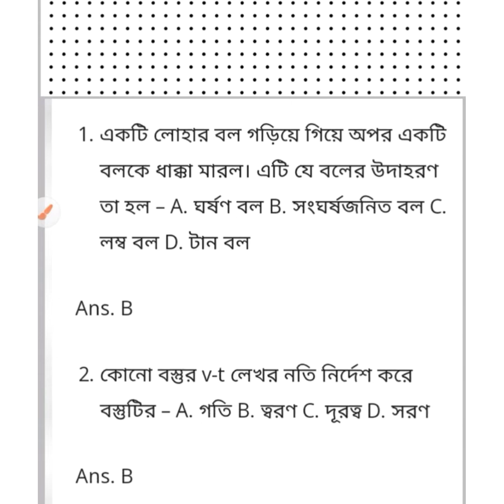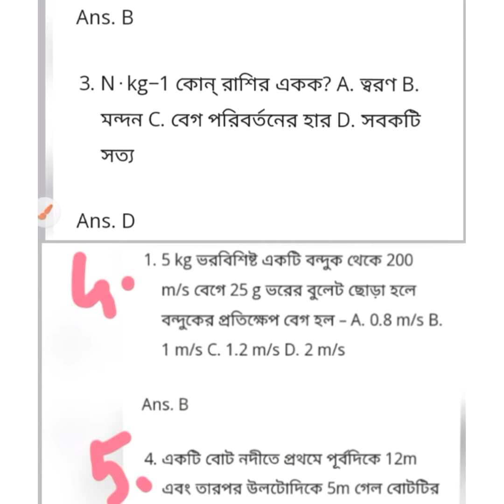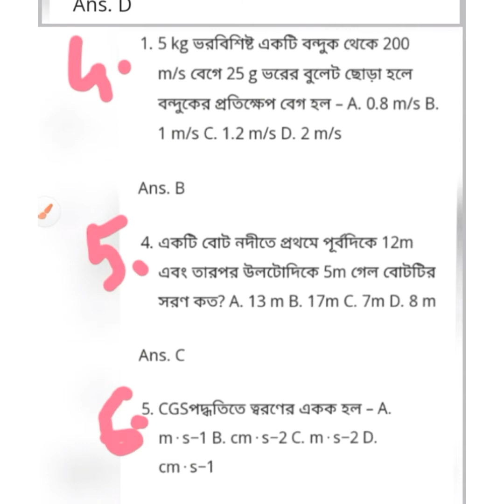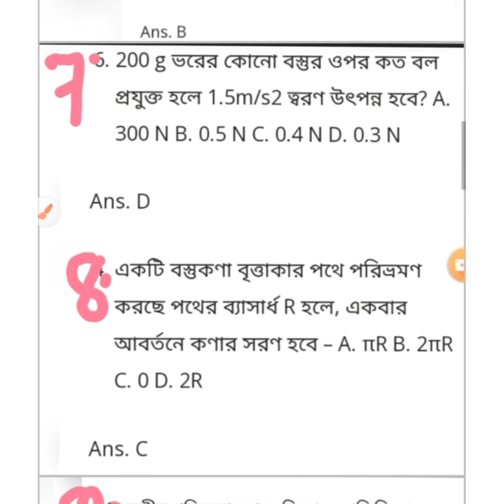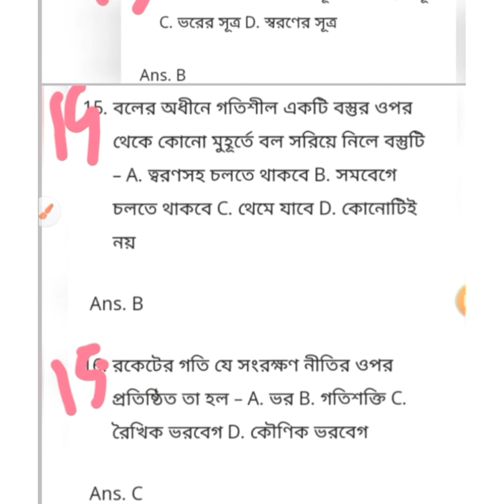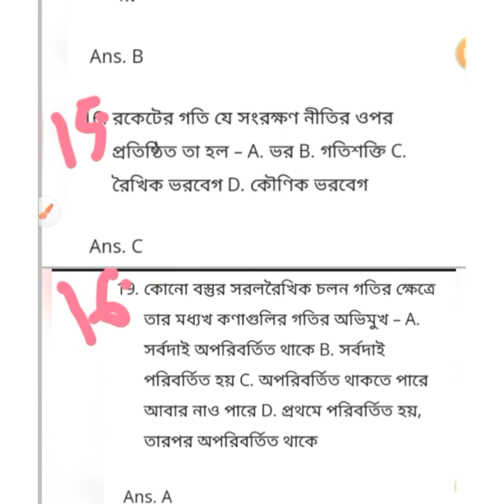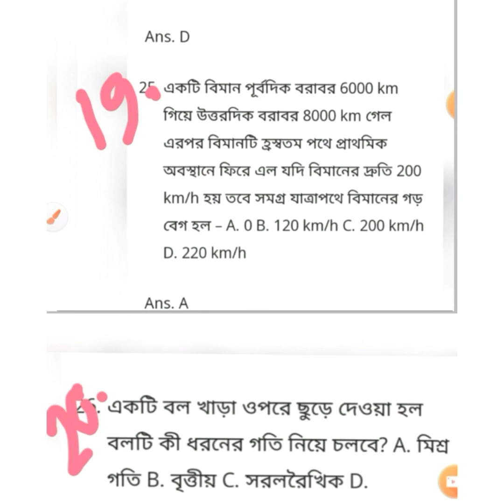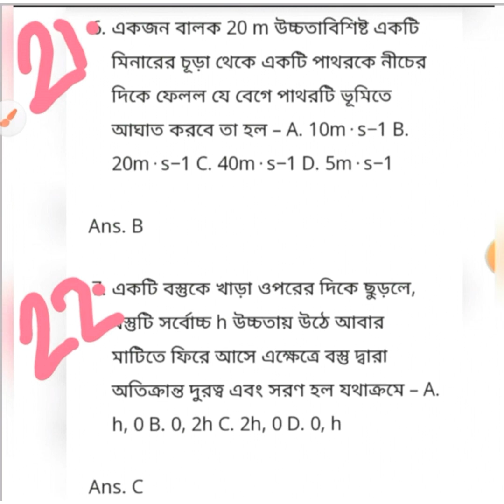Physical science || Force and Motion || Class 9// For gnm anm nursing 2022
Most important mcq question and answer.
This video is helpful for all competitive exam.

Gnm Anm entrance 2022.
Gnm nursing,Anm nursing,Gnm Anm nursing addmission 2022.
Gnm anm nursing syllabus, question pattern 2022.
Anm nursing 2022
Gnm Anm